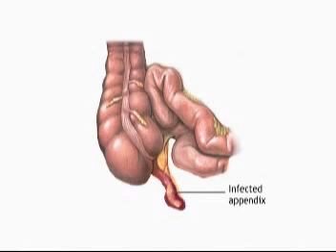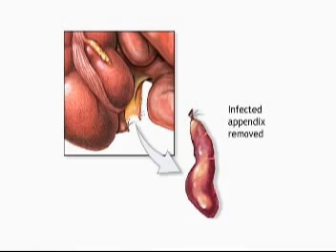Appendicitis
Care of client with appendicitis